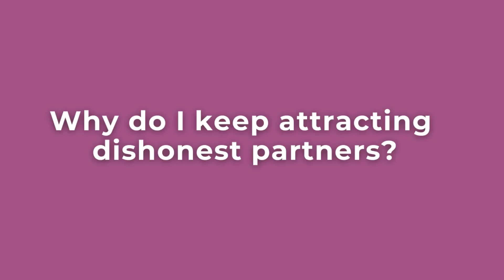“52 Fridays” Live author Q&A on threesomes, cheating & poly process.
My Bio:
KamalaDevi McClure (aka KD, Pronouns: they/them) is a pansexual, tantric, gender transcendent author, speaker, and coach who has been navigating a polyamorous marriage for almost 20 years. They live by the beach in San Diego, CA with their husband and teenage son. They travel the world teaching sexual shamanism as lead faculty for ISTA (International School of Temple Arts.) They are best known for starring in Showtime’s hit docu-series, Polyamory: Married & Dating. They've also appeared on Dr. Drew, Ricki Lake, Tyra Banks, and the award-winning documentary Sex Magic. They are the creator of Tantra Theater, Poly-Palooza, and authored seven books including the recently published Sex Shamans: True Stories of Sacred Sexuality and Awakening. Also, They are currently launching their new erotic novel 52 Fridays: A polyamorous queer, kinky love story. Their mission is to awaken artists, healers, and visionaries around the world to become love leaders.